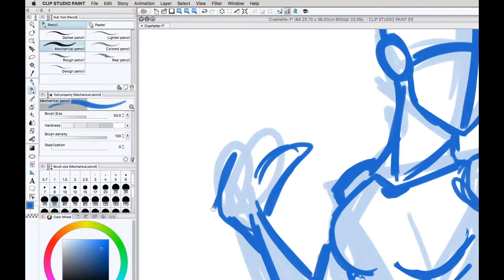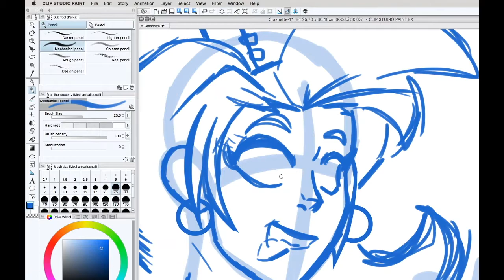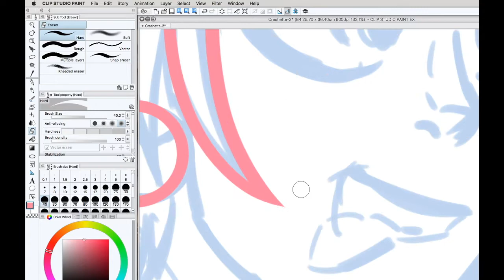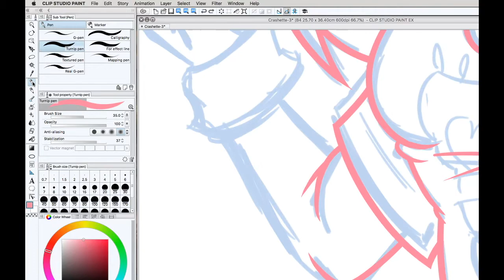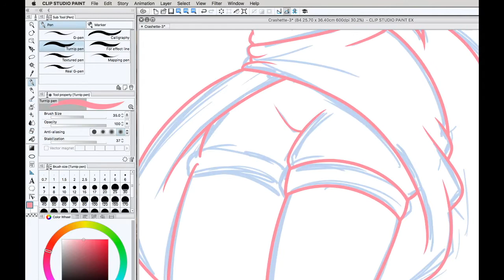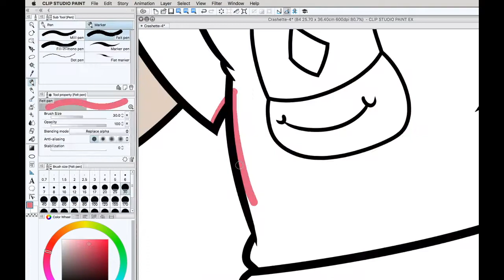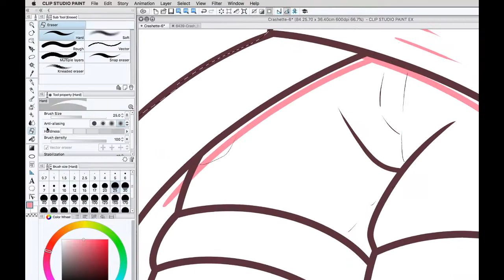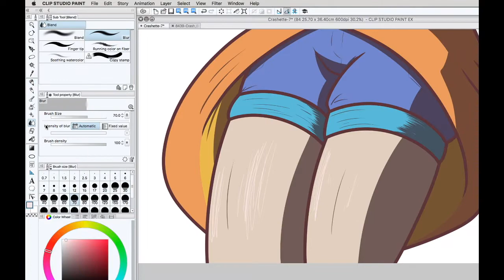Cursed Crashette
Legend regales us with the tale of one of the secret treasures of the gaming community. Passed from fan-artist father to fan-artist son. An auger of the eldritch truth, when donned, one becomes enveloped in nightmarish black mist, then transforms into Princess Peach. No wonder that this crown became steeped in curses.

Legend also regales us with the fact that OBS fucked up recording on my new monitor and you can't fully see the right and bottom edges of the screen.

Don't worry.

Legend also tells us that your not missing much.